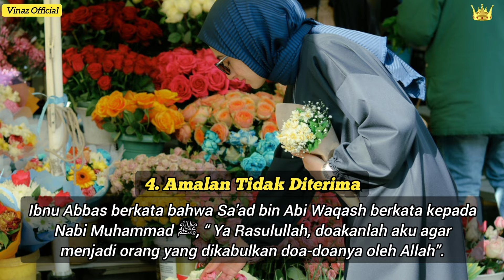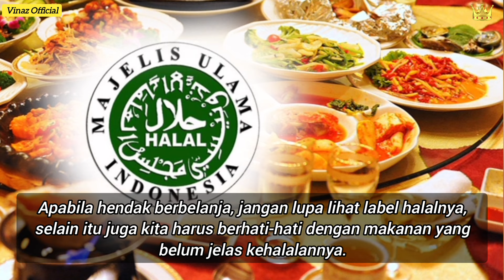5 Akibat Yang Disebabkan Mengonsumsi Makanan Atau Minuman Haram Bagi Seorang Muslim ‼️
5 Akibat Yang Disebabkan Mengonsumsi Makanan Atau Minuman Haram Bagi Seorang Muslim ‼️

5. Tidak Dikabulkannya Doa

Rasulullah bersabda, “Seorang lelaki melakukan perjalanan jauh rambutnya kusut, mukanya berdebu menengadahkan kedua tangannya ke langit dan mengatakan,

“Wahai Rabbku! Wahai Rabbku! Padahal makanannya haram dan mulutnya disuapkan dengan yang haram maka bagaimanakah akan diterimanya doa itu?” (HR Muslim).

4. Amalan Tidak Diterima

Ibnu Abbas berkata bahwa Sa’ad bin Abi Waqash berkata kepada Nabi Muhammad ﷺ, “ Ya Rasulullah, doakanlah aku agar menjadi orang yang dikabulkan doa-doanya oleh Allah”.

Apa jawaban Rasulullah, “Wahai Sa’ad perbaikilah makananmu (makanlah makanan yang halal) niscaya engkau akan menjadi orang yang selalu dikabulkan doanya.

Dan demi jiwaku yang ada di tangan-Nya sungguh jika ada seseorang yang memasukkan makanan haram ke dalam perutnya,

maka tidak akan diterima amalnya selama 40 hari dan seorang hamba yang dagingnya tumbuh dari hasil menipu dan riba, maka neraka lebih layak untuknya.” (HR. At-Thabrani).

3. Makanan Haram Membawa ke Neraka

“Tidaklah tumbuh daging dari makanan haram kecuali neraka lebih utama untuknya” (HR. At Tirmidzi).

2. Iman di Hatinya Berkurang

“Tidaklah peminum khamr, ketika ia meminum khamr termasuk seorang mukmin” (HR Bukhari dan Muslim).

1. Rusaknya Keturunan

Ternyata akibat yang ditimbulkan apabila kita mengkonsumsi makanan yang haram akan merusak keturunan kita.

Seseorang yang memberi makanan haram tersebut dapat merusak akhlak dan kebaikan yang ada dalam diri anak-anak. Inilah pentingnya orangtua mencari nafkah dengan yang halal dan berkah.

Mulai saat ini yuk kita lebih berhati-hati lagi dalam memilih makanan dan minuman yang akan kita konsumsi.

Apabila hendak berbelanja, jangan lupa lihat label halalnya, selain itu juga kita harus berhati-hati dengan makanan yang belum jelas kehalalannya.